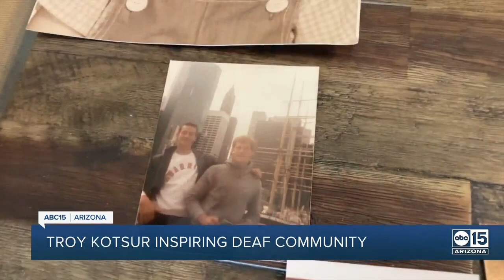Historic Oscar win for Mesa's Troy Kotsur opens doors for deaf stories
The mainstream exposure and notoriety that follows winning an Academy Award has granted Valley native Troy Kotsur more opportunities to not only pick his projects but also represent the deaf community in a hearing world.